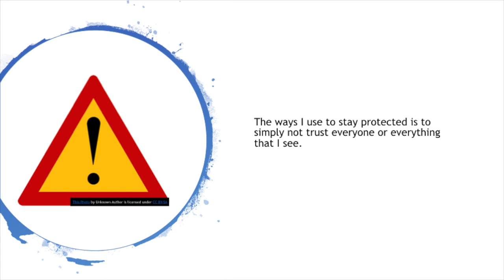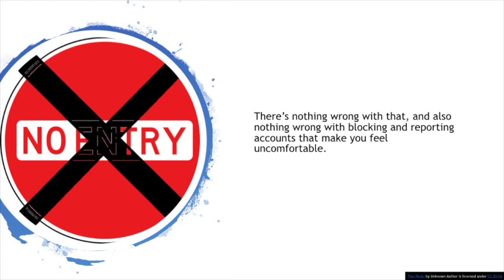The uses of social media and how we can keep ourselves safe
In this video, Iffat from the West Sussex Youth Cabinet talks about how she uses social media positively in her life, but also shares steps that she takes to ensure that she keeps herself safe.

Our thanks go to Iffat for sharing what she does and helping spread the message of how we can all take steps to keep safe.